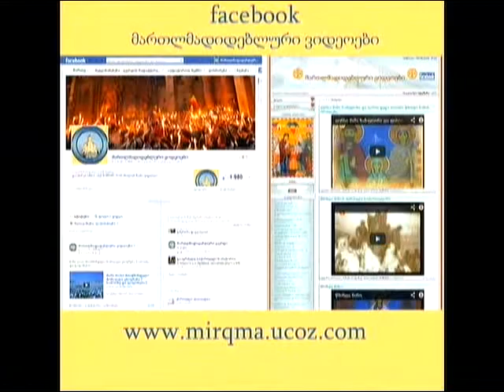ქორწინება ოჯახის შექმნა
qorwineba ojaxis sheqmna გვესაუბრება სასულიერო აკადემიის და სემინარიის პედაგოგი ჯვარის მამის სახელობის ტაძრის მღვდელმსახური დეკანოზი ზურაბ ცხოვრებაძე 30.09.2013